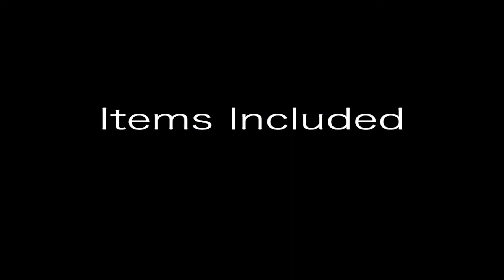Item 5007 Two Line EZ Labeler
Designed for high volume users

The Pricing 2 line Label Gun is lightweight and a slim profile to reduce fatigue and comfortably fit in your hand. Features 10 character printing on each wheel. Easy operating unit makes it simple to dial in pricing and print clear, sharp labels. One touch opening system makes changing labels easy. This labeler is extremely. The economical solution to everyday labeling. 1 year warranty. Labels for the Accura 2 line labeler is # 5008 Ink is # 5007I, for more details please